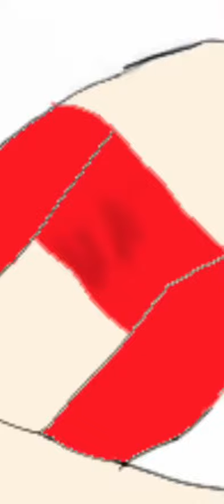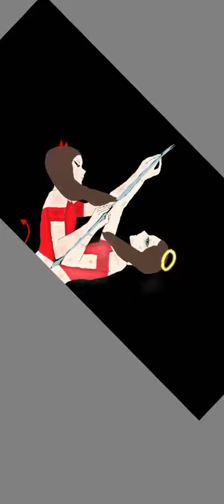Try to draw on my phone